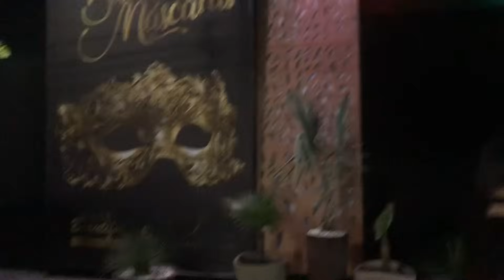VLOG - FUI PARA UM BAILE DE MÁSCARA DA FACE BEAUTIFUL | SE ARRUME COMIGO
Oi gente, tudo bem com vocês ? Me chamo Larissa Azevedo e sejam bem-vindos ao meu ❤️